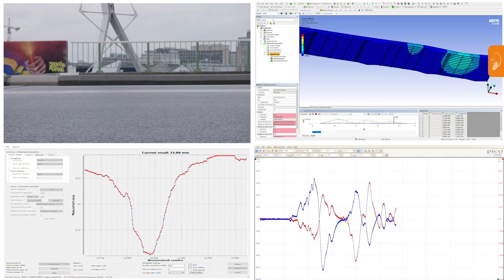Inzending Antea Group - Categorie: Proces Innovatie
Innovatie: Smart Bridge draagt bij aan betrouwbaar in beeld brengen vervangingsopgave